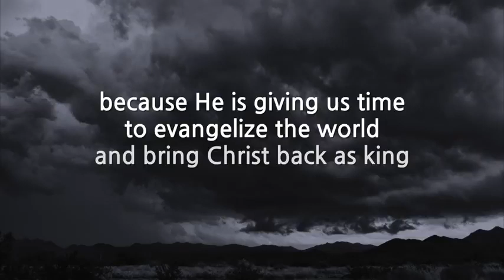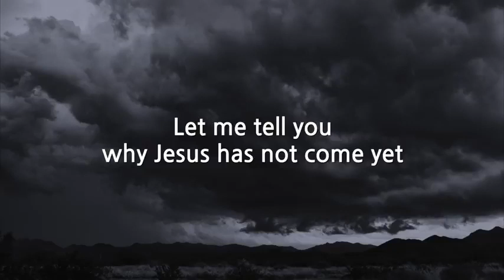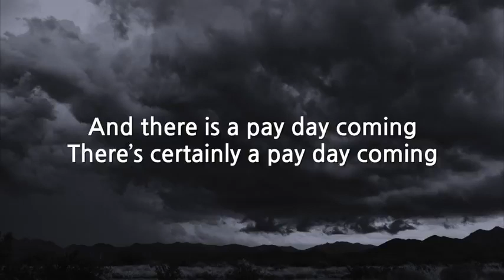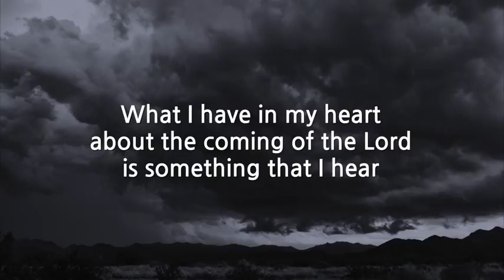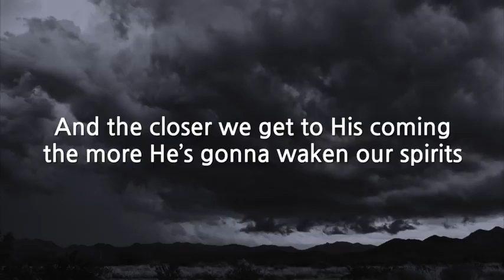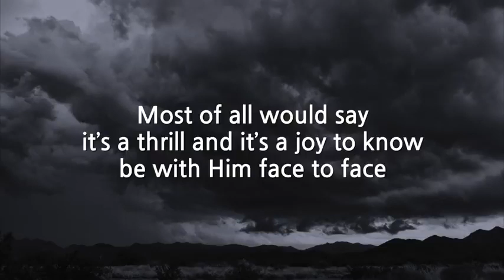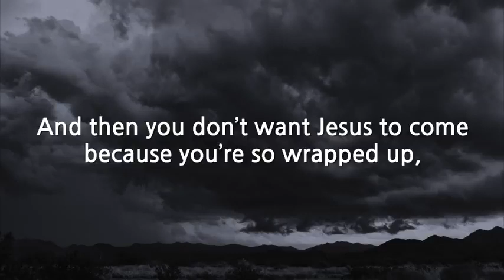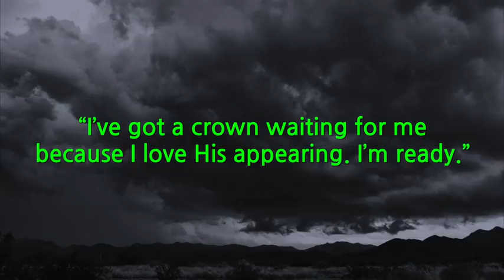The return of Jesus Christ. Are you ready? - Jesus Is Coming by David Wilkerson (Mirrored)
I pray for you to be ready for the return of Jesus Christ. Are you ready? - Jesus Is Coming by David Wilkerson (Mirrored)

purposes of education, news reporting, research, criticism and public disc